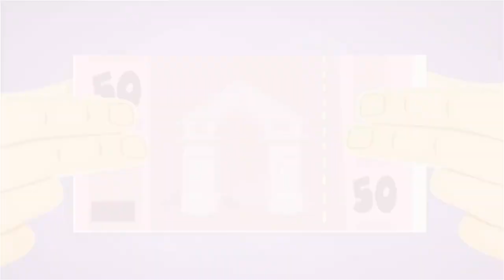The Coffee Maker | The Fixies | Cartoons for Children | WildBrain